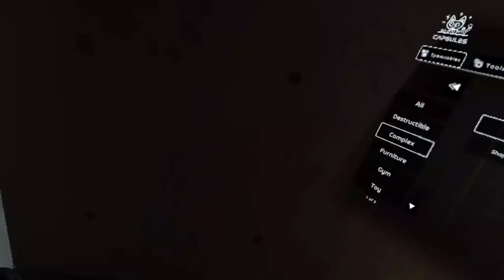The Pan Man part 2 Bone Lab